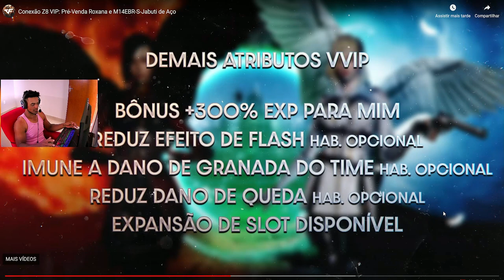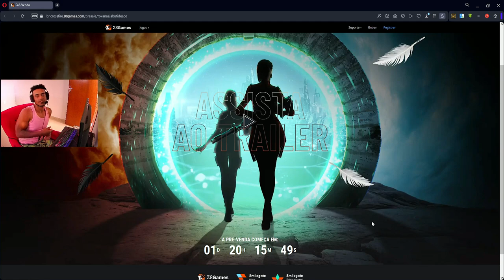ROXANA & M14 a NOVA PRÉ-VENDA VIP!! Vale ou não a pena?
💸PORTAL DOS CRÉDITOS - CUPOM: PAOZIN